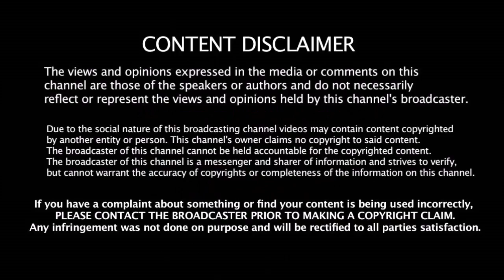இங்கிலாந்து மண்ணில் சாதனை படைத்த குல்தீப் யாதவ் | Kuldeep Yadhv | India vs Engand 1st odi Match